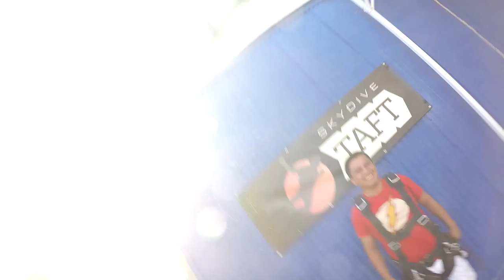Jonathan Castellanos Skydive Taft.